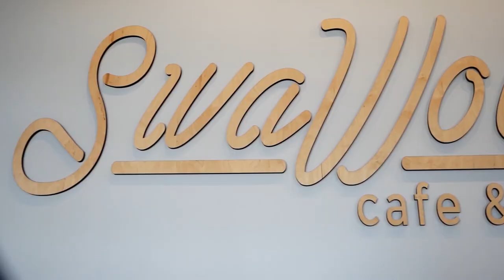Jak już coś robię, to na 100% - Jacek Kolendowicz - Fishing Stories #06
Fishing Stories - W tej serii filmów będziemy gościli ludzi, którzy współtworzą wędkarstwo w Polsce. Niech Was to jednak nie zmyli, porozmawiamy o wszystkim, nie tylko o wędkarstwie.

Gościem szóstego odcinka jest legenda polskiego spinningu Jacek Kolendowicz. Kilkukrotny mistrz Polski, przez ponad 20 lat redaktor naczelny znanych magazynów wędkarskich. Co ma do powiedzenia na temat startów w zawodach, jaki jest jego dorobek w gazetach wędkarskich w Polsce, ale także czy lubi sport oraz czy zna się na budowaniu robotów? Na te i wiele innych pytań znajdziesz odpowiedź w naszej rozmowie z Jackiem.